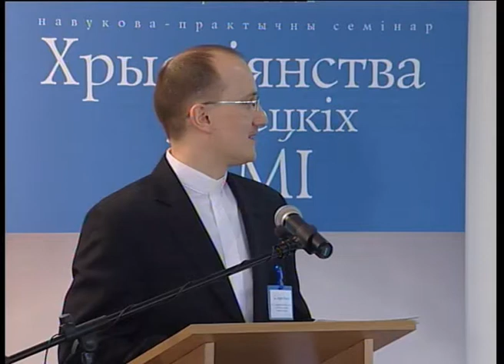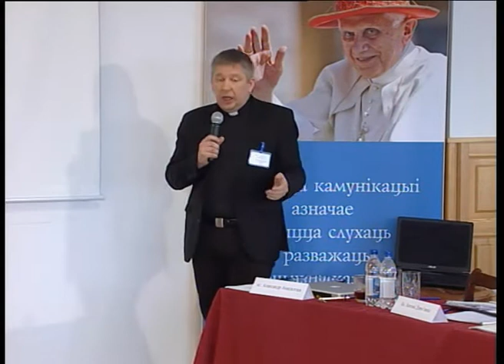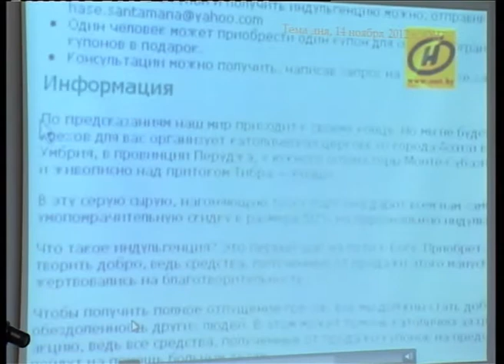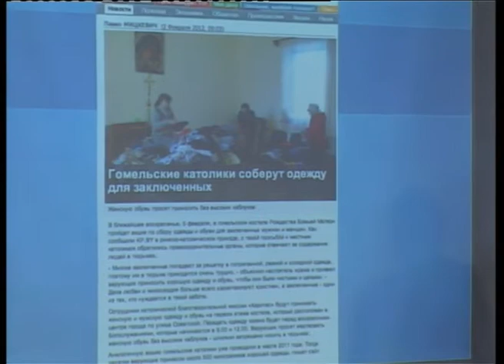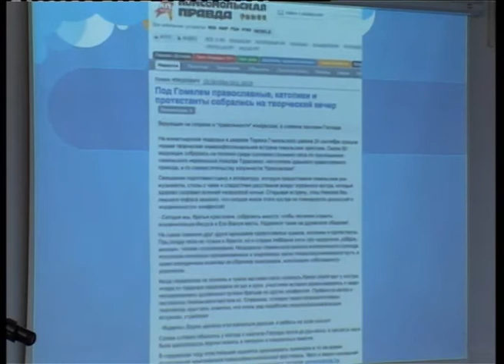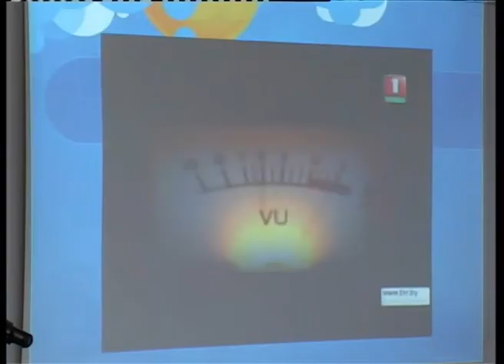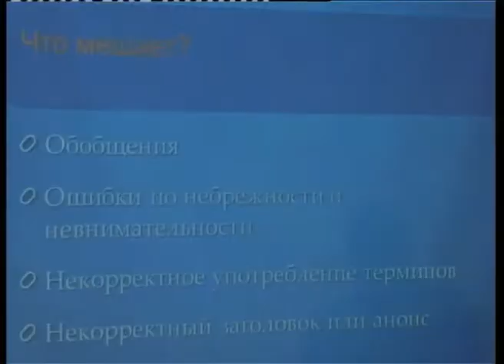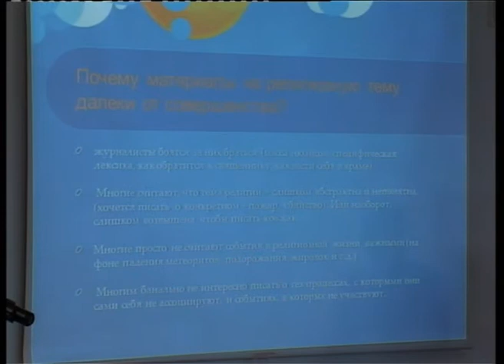Кс. Аляксандр Амяльчэня. «Хрысціянства ў свецкіх СМІ»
2-3 сакавіка ў Катэхетычным каледжы імя З. Лазінскага ў Баранавічах праходзіў двухдзённы практычны семінар для свецкіх журналістаў «Хрысціянства ў свецкіх СМІ». Асноўная мэта мерапрыемства — абмеркаваць магчымасці ўзаемадзеяння паміж медыя і хрысціянскімі супольнасцямі.